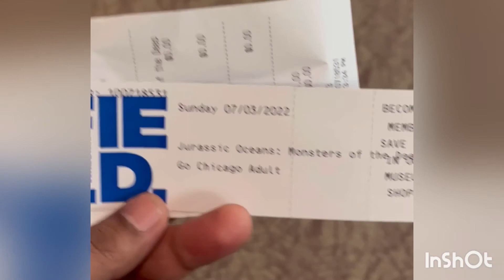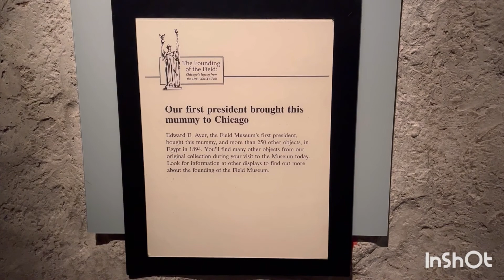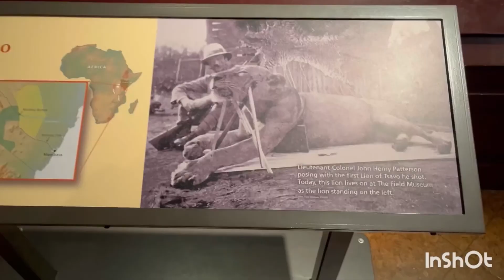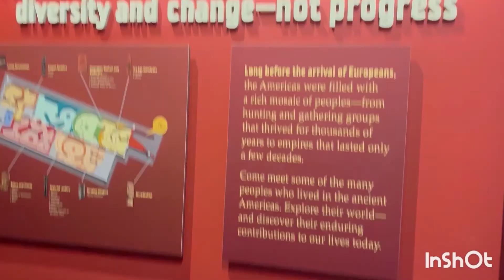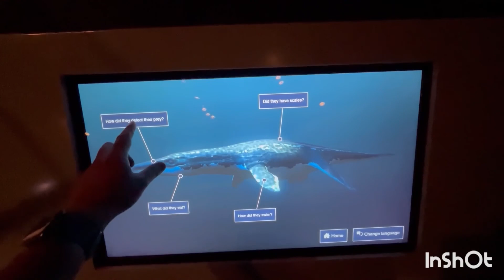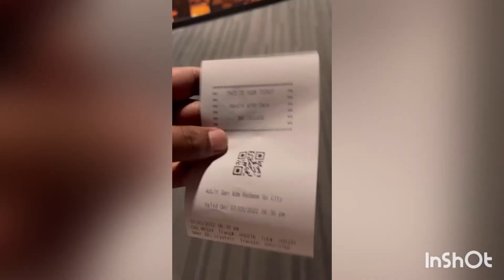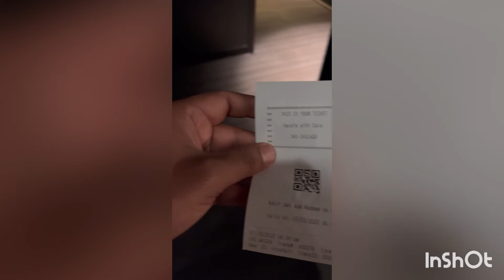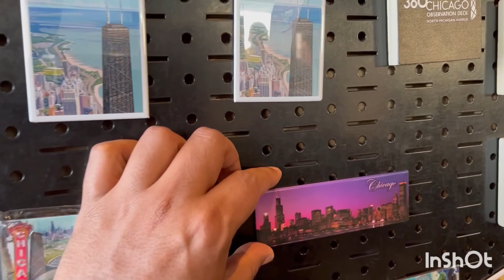360 Chicago Visit|Mummified Animals At Field Meuseum|Chicago Vlog| USA Travel Vlog|Bengali Vlog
Shedd Aquarium Video You Tube Link

The Field Museum of Natural History (FMNH), also known as The Field Museum, is a natural history museum in Chicago, Illinois, and is one of the largest such museums in the world.

In the this Video you will see amazing things of Field Museum

Also in this video you will see the amazing view of Chicago from the 360 Chicago Observation Deck